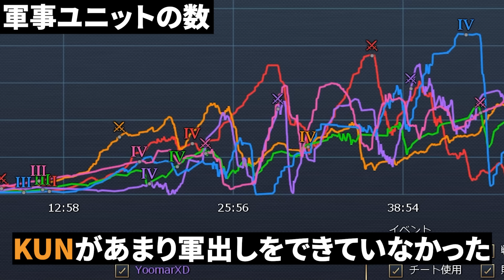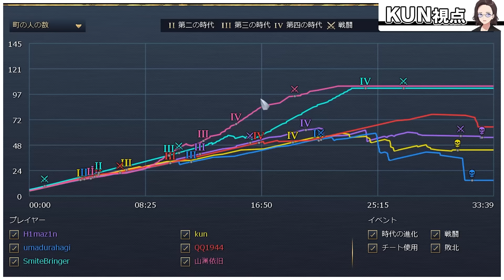負けたら50人クラフトもニート部も引退のウマヅラハギ、一番やっちゃいけない事をして終わる - Age of Empires IV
編集：いな(元研修中I)